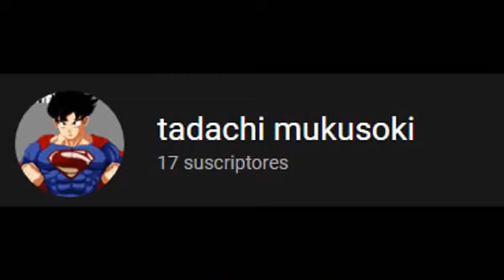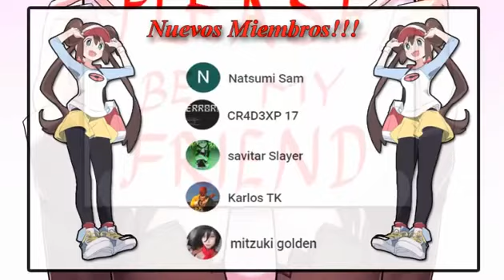El Viaje en el tiempo de Ash Ketchum: Capítulo 26